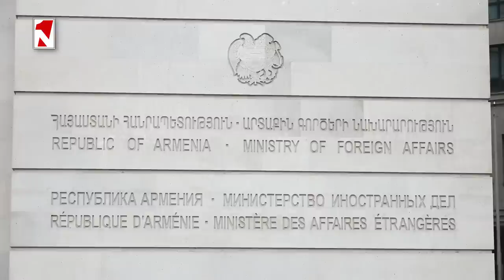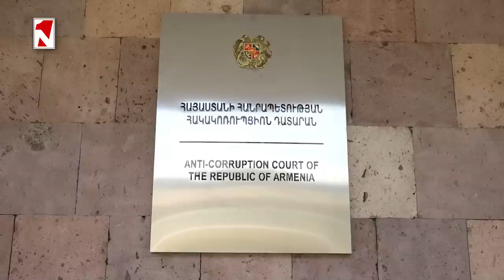Լուրերի օրվա թողարկում 14:00